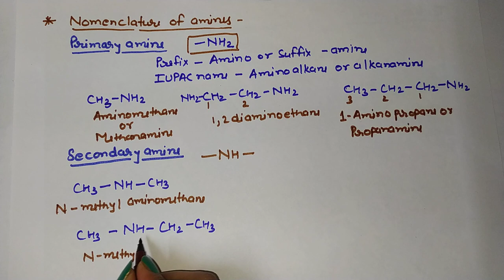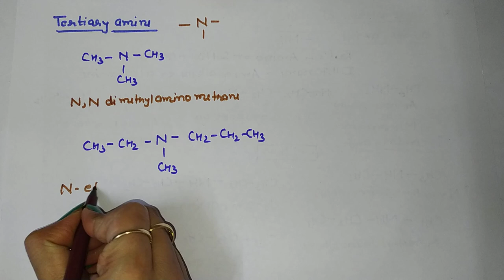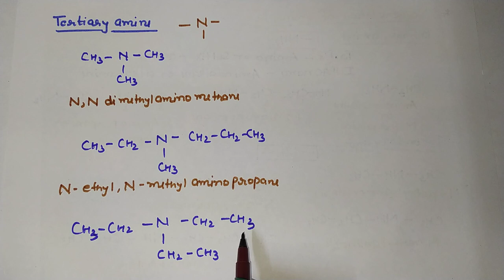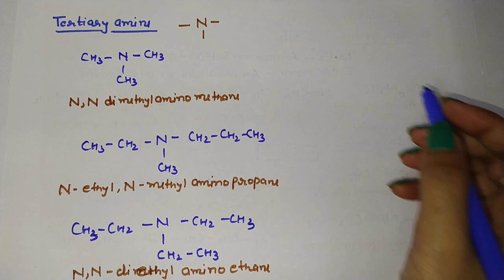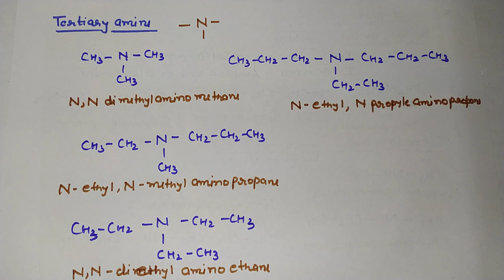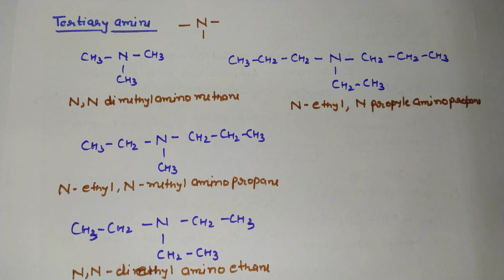Applied Chemistry | Organic compound | IUPAC Nomenclature of Amines